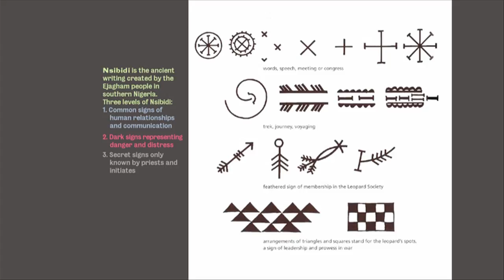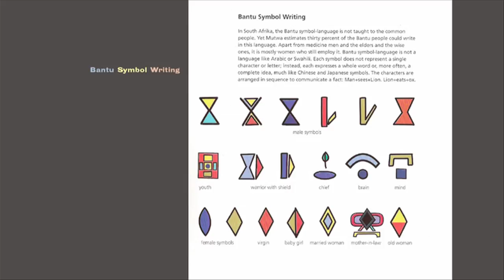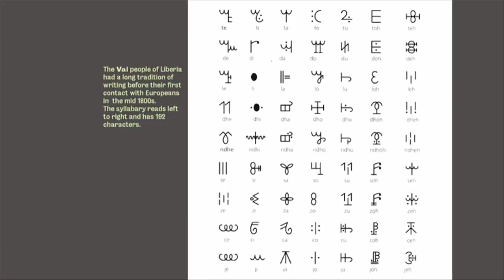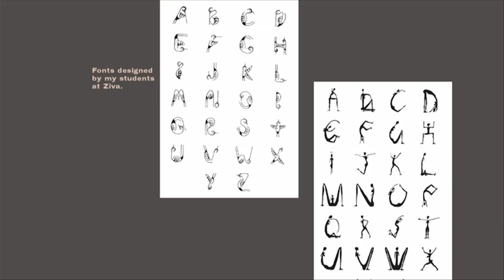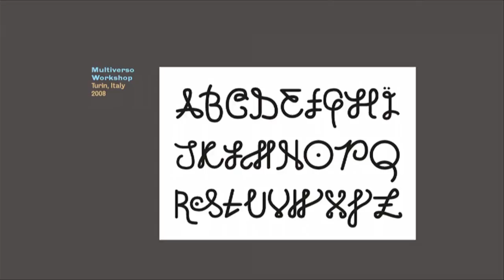Saki Mafundikwa: The intricate world of Afrikan writing systems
Saki Mafundikwa, author of "Afrikan Alphabets" and notable New York digital designer, founded Zimbabwe Institute of Vigital Arts, Zimbabwe's first graphic design and new media school.